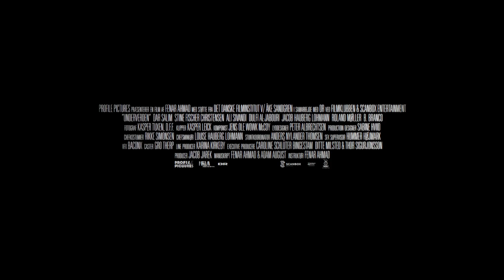Darkland - Trailer (deutsch/german)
Offizieller Deutscher HD Trailer zum Crime-Thriller DARKLAND.

Jetzt als DVD, Blu-ray und digital erhältlich.

Inhalt: Zaid (Dar Salim), ein erfolgreicher Chirurg, hat ein erfülltes Leben und wohnt zusammen mit seiner hochschwangeren Frau Stine (Stine Fischer Christensen) in einer schicken Wohnung. Eines Nachts klopft sein jüngerer Bruder Yasin an der Tür und bittet Zaid um Geld – doch er weigert sich ihm zu helfen. Ein paar Tage später wird Yasin tot aufgefunden. Da die Polizei sich nicht sehr kooperativ gibt, fühlt sich Zaid gezwungen, selbst herauszufinden, wer seinen Bruder auf so brutale Art umgebracht hat und begibt sich auf eine Mission in die Unterwelt Kopenhagens, um die kriminelle Bande zu beseitigen. Doch Zaids anhaltender Rachezug hat ernsthaften Konsequenzen für ihn und seine Familie, und er muss sich bald entscheiden, wie weit er bereit ist zu gehen…